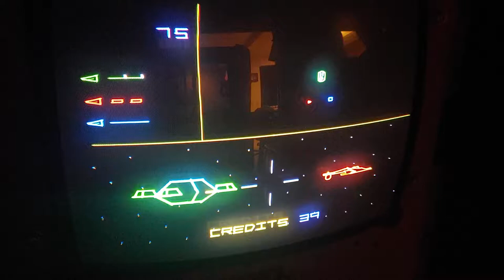SEGA Star Trek captains chair comes back to life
Thanks to Matt Janeczek for his impeccable repair and rebuild  to board set & original monitor .